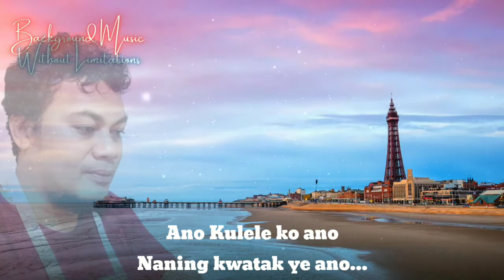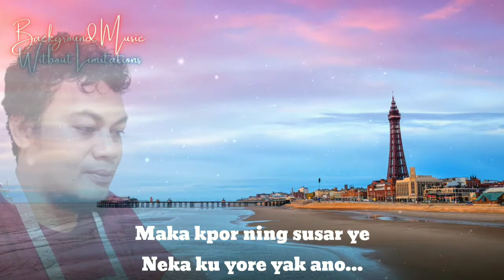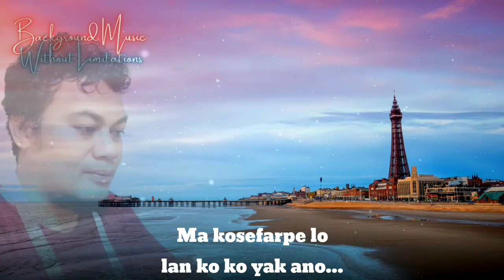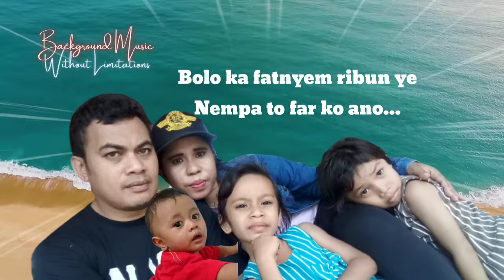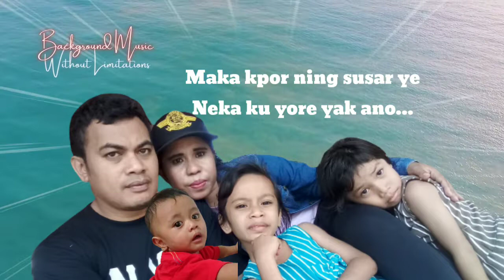Lirik dan lagu Tanimbar - Kulele Enang